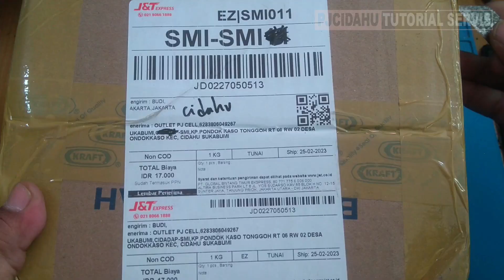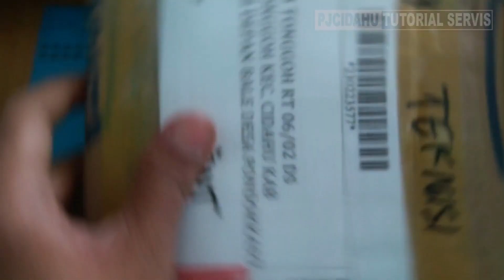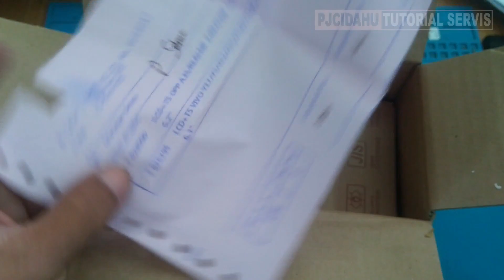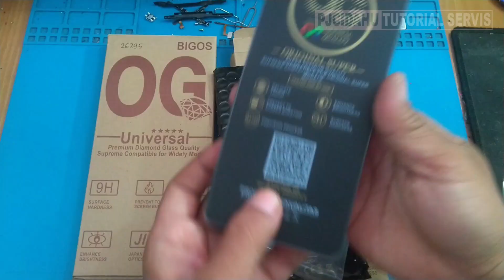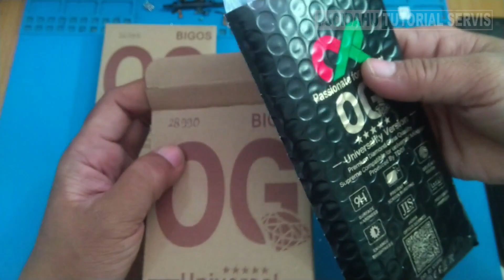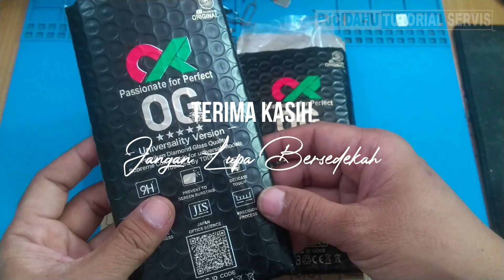Unboxing LCD Merk OG Super Kualitas Original BELI KARENA PENASARAN !!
Oke kali ini saya mau share video unboxing LCD yang anti nombok merk OG Super dengan kualitas original super , karena untuk merk ini saya baru coba, dan untuk kualitas bikin saya penasaran.
Penasaran dengan hasilnya?

LCD GOLDEN CROWN BAGUSAN MANA?